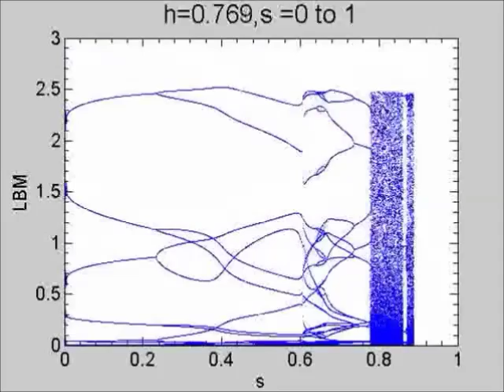Impact of climate change on larch budmoth cyclic outbreaks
Impact of climate change on larch budmoth cyclic outbreaks. Sudharsana V. Iyengar et al (2016), Scientific Reports

Periodic outbreaks of the larch budmoth Zeiraphera diniana population (and the massive forest defoliation they engender) have been recorded in the Alps over the centuries and are known for their remarkable regularity. But these have been conspicuously absent since 1981. On the other hand, budmoth outbreaks have been historically unknown in the larches of the Carpathian Tatra mountains. To resolve this puzzle, we propose here a model which includes the influence of climate and explains both the 8–9 year periodicity in the budmoth cycle and the variations from this, as well as the absence of cycles. We successfully capture the observed trend of relative frequencies of outbreaks, reproducing the dominant periodicities seen. We contend that the apparent collapse of the cycle in 1981 is due to changing climatic conditions following a tipping point and propose the recurrence of the cycle with a changed periodicity of 40 years – the next outbreak could occur in 2021. Our model also predicts longer cycles.